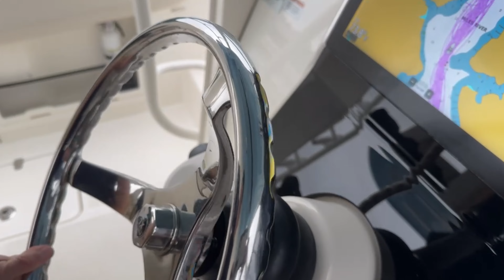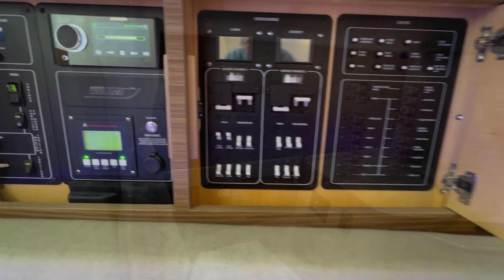2023 Boston Whaler 420 Outrage Full Vid 1 2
NEW TO THE MARKET
STILL HAS FACTORY WARRANTY

This 2023 Boston Whaler 420 Outrage is definitely not one to miss.  Lovingly cared for by its current owner.  Lift kept, with many upgrades and priced right, this unit is sure to go fast!  Some features include:

SeaKeeper gyro stabilizer
Upgraded after market sound system
Joystick control
Triple Axiom XL Chart plotter screens
Canvas Cover package plus white hardtop enclosure
Radial Outriggers
Engine Flush System
Generator
Underwater lights

For more information on this beautiful 2023 Boston Whaler 420 Outrage or if you would like to set up a showing, do not hesitate to call the listing broker today.  You will not be disappointed!